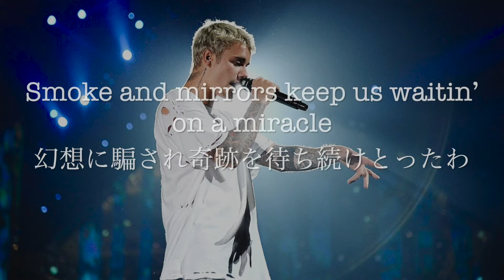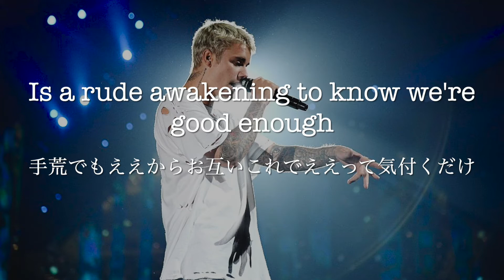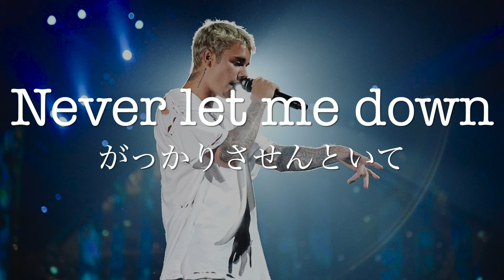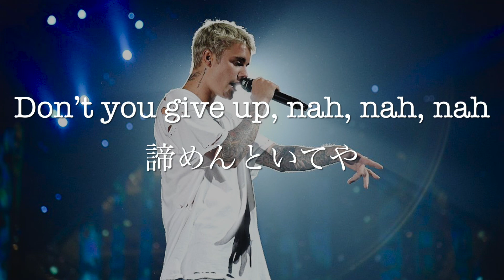【関西弁で翻訳】DJ Snake ft. Justin Bieber - Let Me Love You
DJスネークとジャスティン・ビーバーがコラボした曲です
若干女々しい？けどかっこいい歌詞ですね、もっかい愛させてほしいって。

DJ Snake - Let Me Love You ft. Justin Bieber (Official Video)

結構意訳しております。
関西弁といえど地域や人によって異なるのでご理解とご協力をお願いいたします。
僕・私だったらこう訳すな〜といった視点でも楽しんで頂ければと思います。